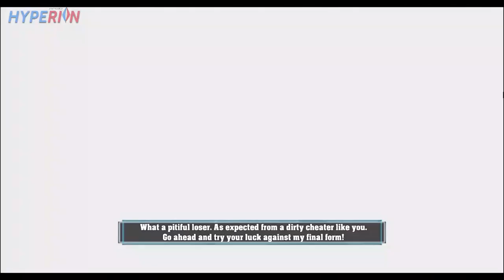SURVIVAL MODE - IMPERIALDRAMON PALADIN MODE \ DIGIMON RUMBLE ARENA HD REMASTERED!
Sawer gue disini yuk

Digimon Rumble Arena HD Remake for PC Dynasmon & LordKnightmon (October 2022) Update